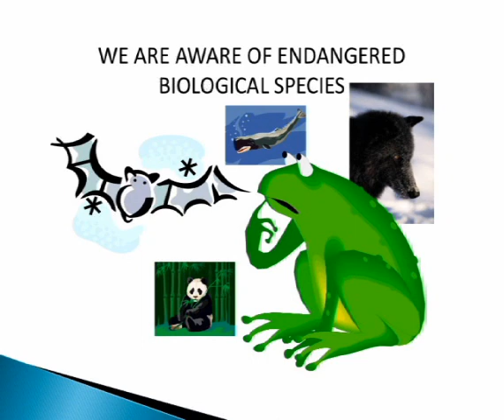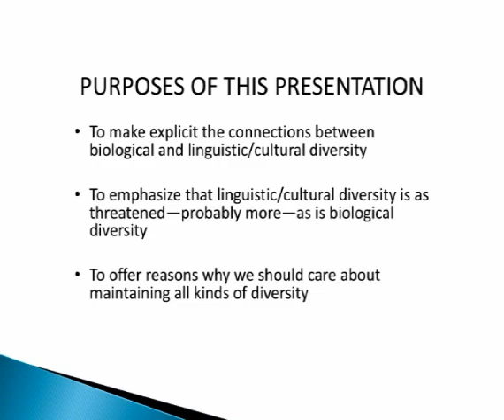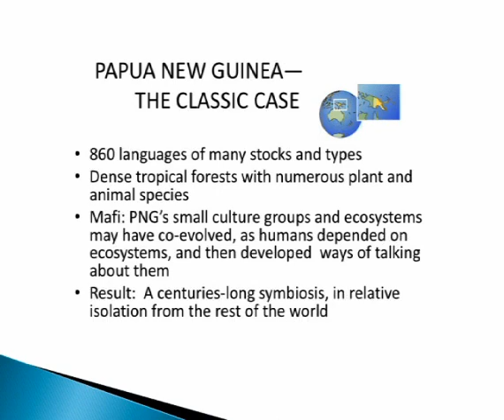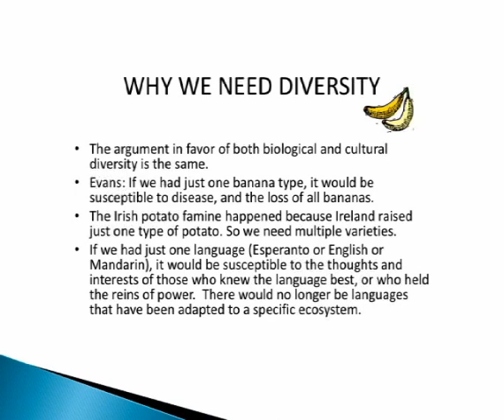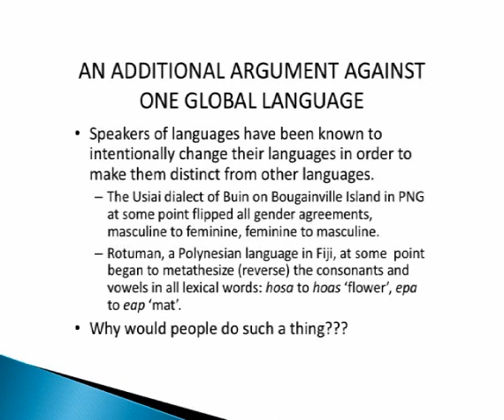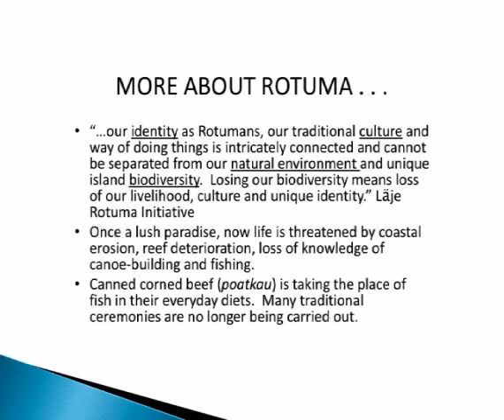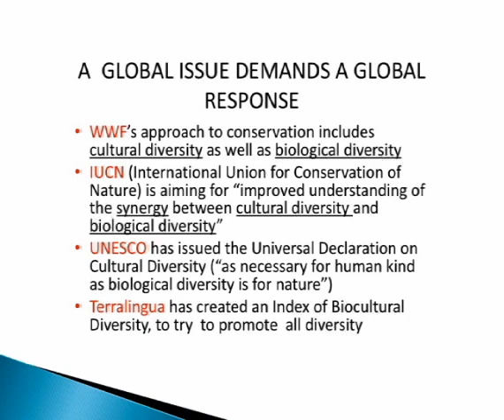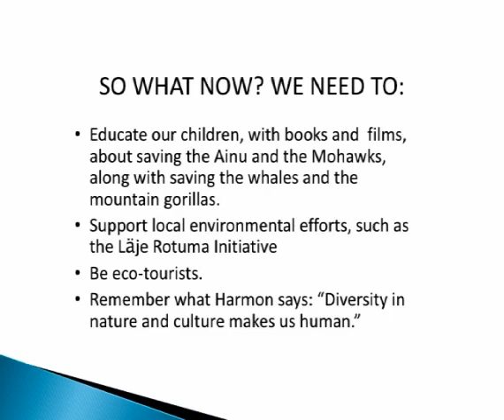Restoring Biocultural Diversity: The Road to Language Health?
Ranka Bjeljac-Babic, in a 2000 article published in UNESCO's The Courier, noting that a 1992 Rio Earth Summit had attacked the problem of the world's shrinking biodiversity, proceeded to call for a "Rio summit to tackle languages". This Fourth Annual Global Studies Conference could provide that opportunity.
"There is an inextricable link between cultural and biological diversity", proclaimed the International Society of Ethnobiology in the 1988 Declaration of Belém. The Terralingua organization has been instrumental in studying, and raising awareness of, biocultural diversity. It has developed an Index of Biocultural Diversity, an Index of Linguistic Diversity, and a Vitality Index of Traditional Environmental Knowledge. Data from these indicators can be used to determine the health of any biocultural community, such as that of the island of Rotuma in the South Pacific. Once known as "the garden of the Pacific" for its lush vegetation and heavy rainfall, and a favorite stopping place for early whaling expeditions, it is now experiencing deterioration of its coral reef; knowledge of the art of shipbuilding was lost years ago, and now the ability to fish inside and outside the reef appears to be about to meet the same end. At the same time, people are leaving the island in large numbers, and relocating in communities in mostly English-speaking nations of the Pacific and the Americas. Both reef and language/culture of Rotuma are being revitalized, in efforts to restore 19th century diversity to this island paradise.
These links between the different types of diversity will be explored further in this presentation, with case studies demonstrating ongoing revitalization projects.
 (By: Dr. Marit Vamarasi: Professor, TESL/TEFL Department, Northeastern Illinois University )